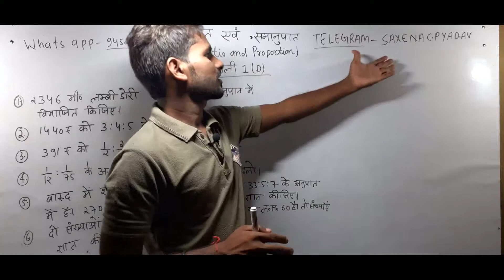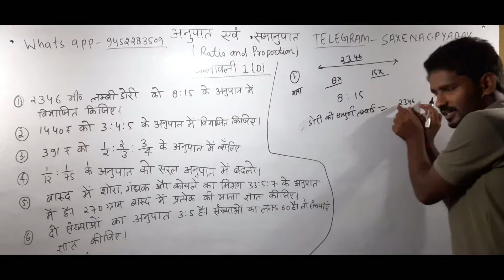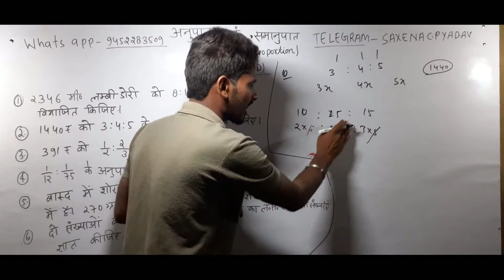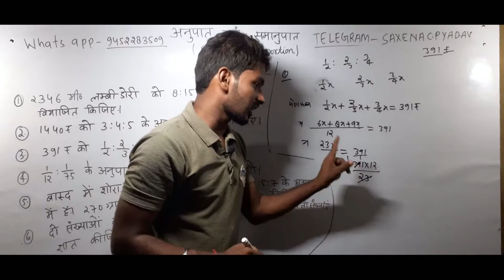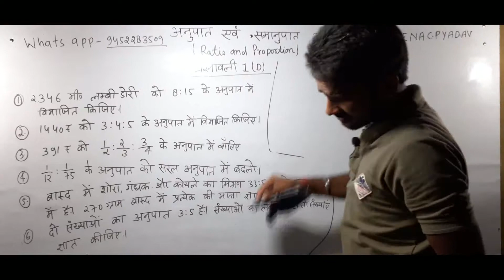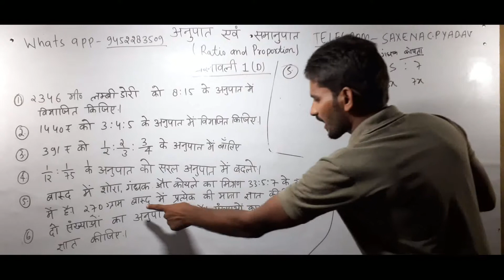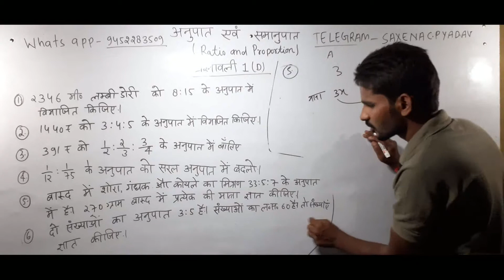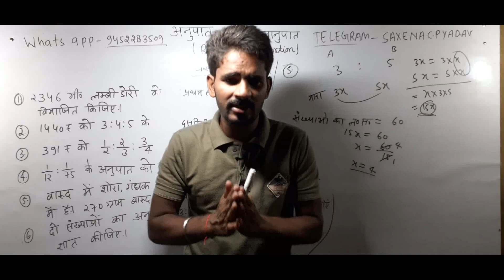UP DELED 3rd Semester for Class || BTC Math 3rd Semester 2020 || UP DELED Math Full Syllabus 2020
UP DELED 3rd Semester for Class || BTC Math 3rd Semester 2020 || UP DELED Math Full Syllabus 2020 || SAXENA CP CLASSES ||part-11

Hii,

btc 3rd semester math paper 2017 btc 3rd semester samaveshi shiksha

deled 3rd sem math syllabus deled 3rd sem math paper 2020

deled study

kosi study deled math self study deled ct odisha